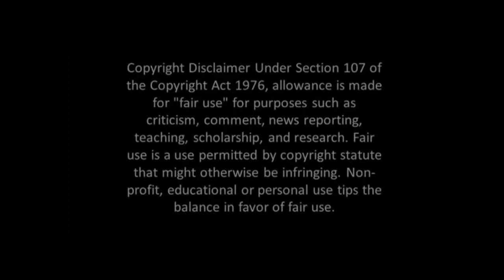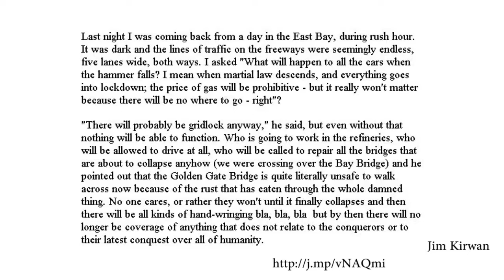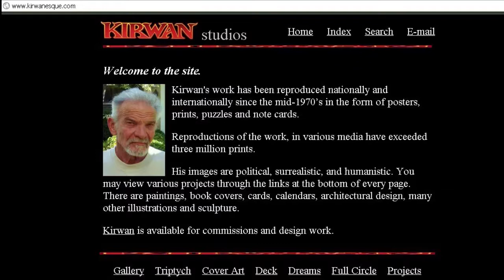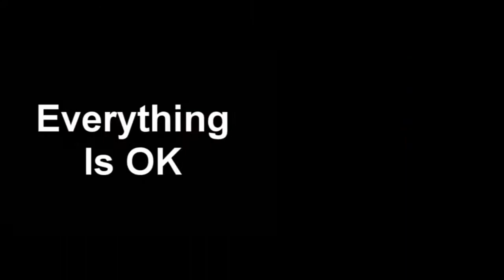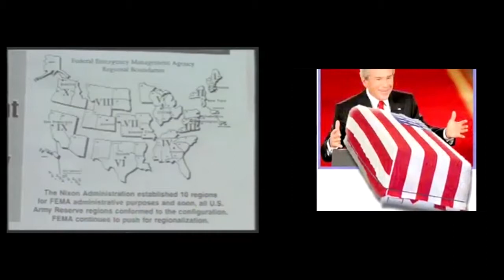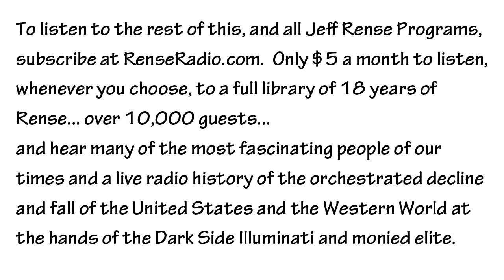Jim Kirwan Congress Should Be In Jail1